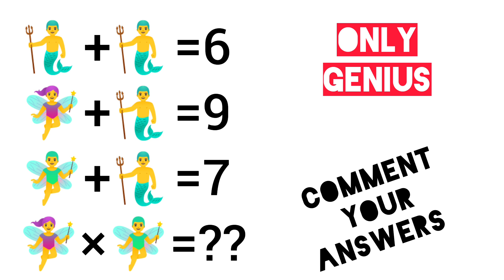Guess The Answers?!!😱😱❌😱😱